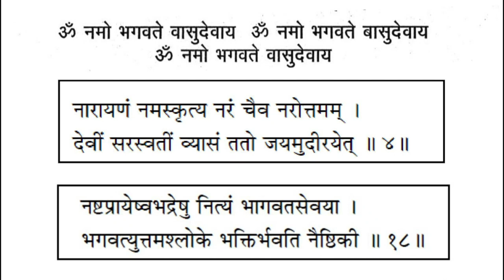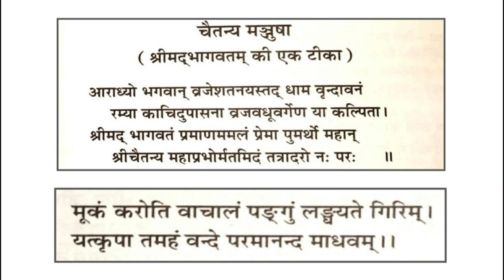SB 01.17.01 - कलि को दण्ड तथा पुरस्कार/Punishment and Reward of Kali - 12/08/2023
- कलि को दण्ड तथा पुरस्कार
- Punishment and Reward of Kali

Canto- 01
Chapter- 17